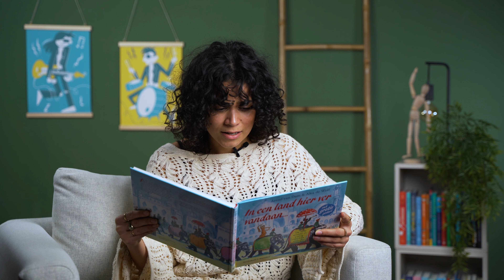In een land hier ver vandaan... - Lucy en het meisje van Dikika - De Voorleeshoek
Benieuwd naar het volledige voorleesverhaal? Klik hier voor de eerste twee weken gratis voorleesverhalen

In een land hier ver vandaan... - Lucy en het meisje van Dikika
Auteur: Arend van Dam
Illustrator: Alex de Wolf
Uitgeverij: Unieboek | Het Spectrum

De Voorleeshoek is een online videoplatform voor kinderen van 0-10 jaar.